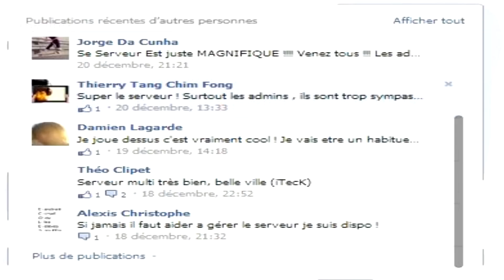Serveur Minecraft d'un fan de Gamoniac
Voici une initiative sympa d'un jeune passionné de Minecraft et qui aime Gamoniac.
Rejoignez le serveur sur l'ip: 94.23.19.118:25707